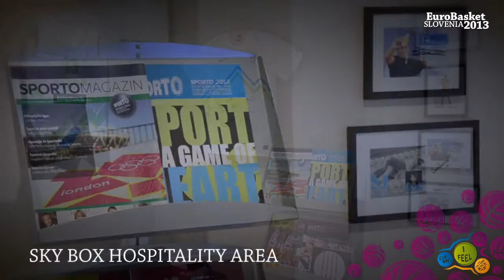Corporate hospitality EuroBasket2013